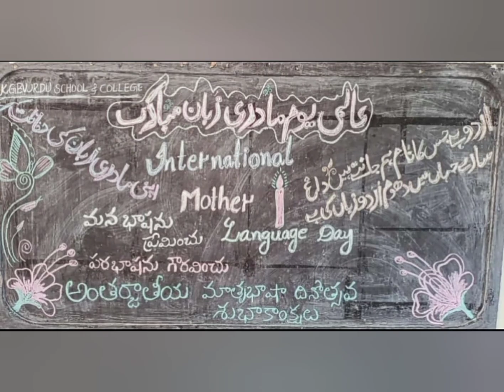@VijithaRajakumar@మాతృ భాష దినోత్సవ వేడుకలు- kgbv performance by staff& students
@VijithaRajakumar@మాతృ భాష దినోత్సవ వేడుకలు- kgbv s# excellent performance